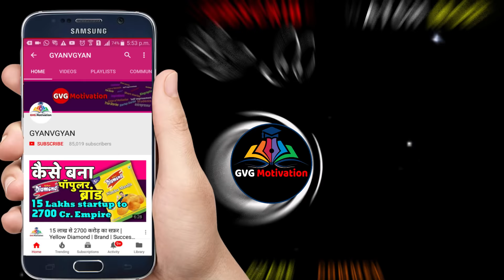दुनिया के ग्रेट फ़ेल्युरस जो जीना सीखा दे | Great Failures Diary | Motivational Video in Hindi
ये विडियो आपको मुश्किल समय मे वो ऊर्जा देगा जो किसी भी निराशा को आशा मे बादल देगा ऐसा पावरफल मोटिवेशन जो आपमे जीने का ओर जीतने का एक नया जुनून भर देगा  motivational video for students in Hindi which motivates you when no one is helping you but this motivational stry will give you full day energy to go ahead and without fear go towards your goal's

दोस्तों यदि आप GVG को Support करना चाहते हैं  तो :

2  विडिओ के नीचे "❤️Thanks" बटन
2  UPI Link : pavanvig@cnrb